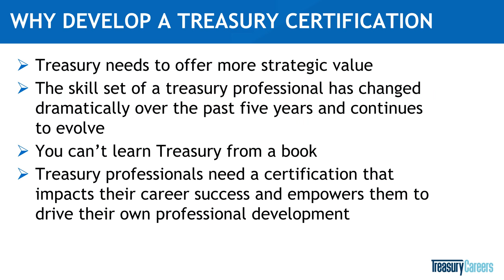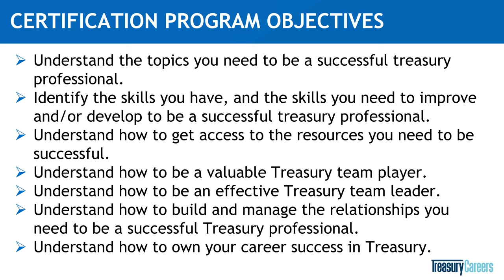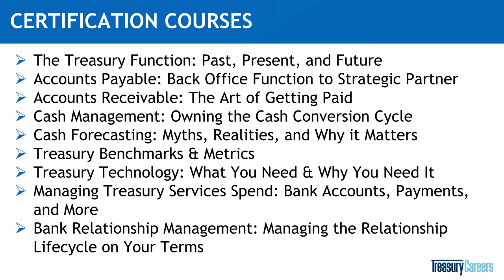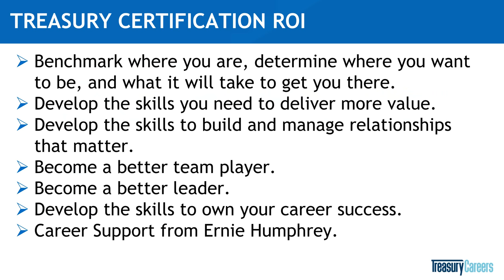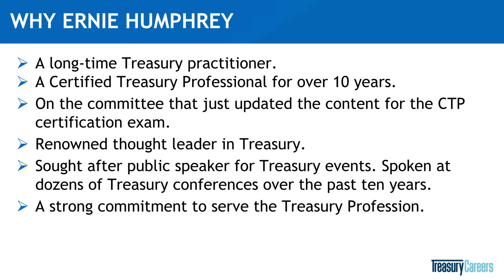The Treasury Career Success Certification